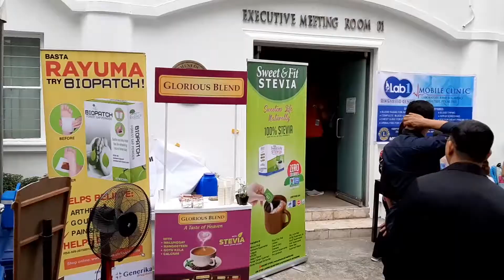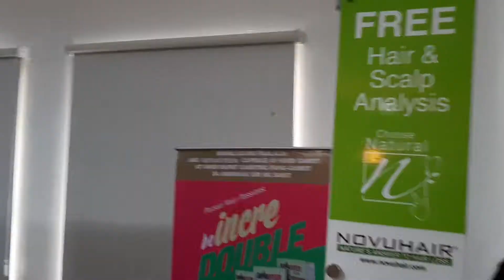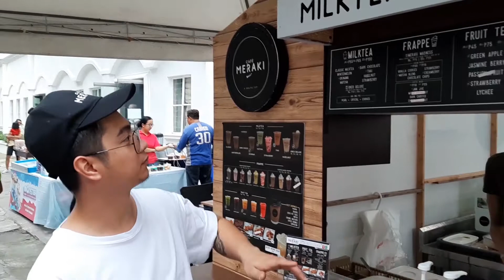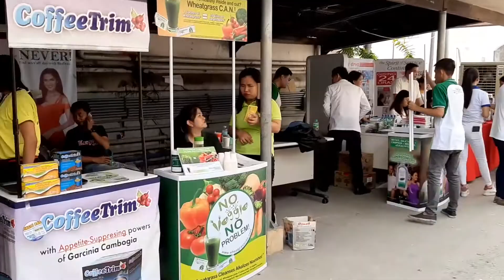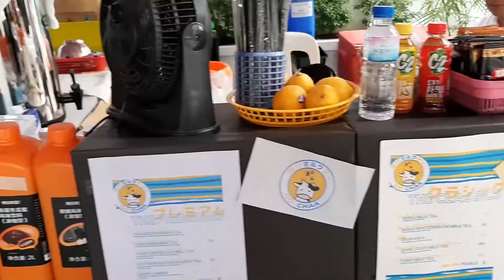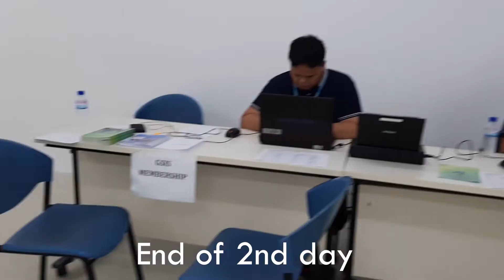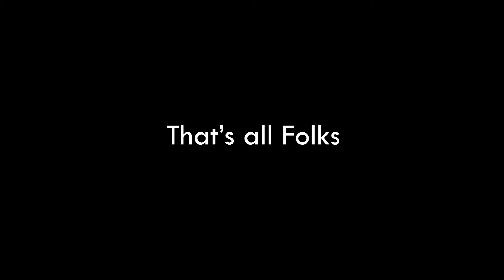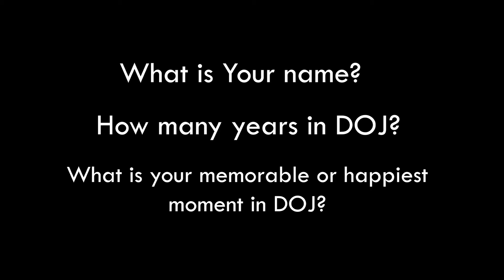Audio Video Presentation - DOJ Anniversary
From NPS with Love